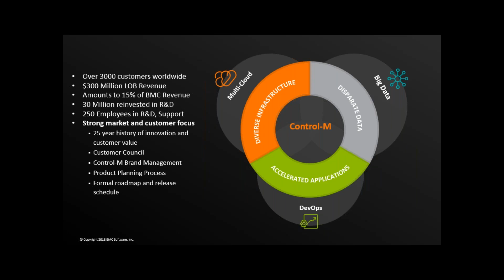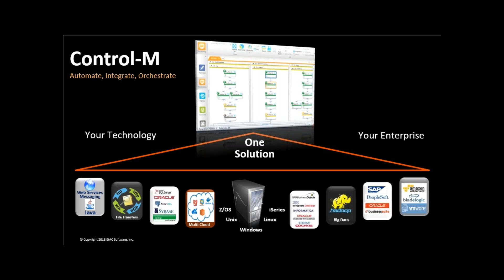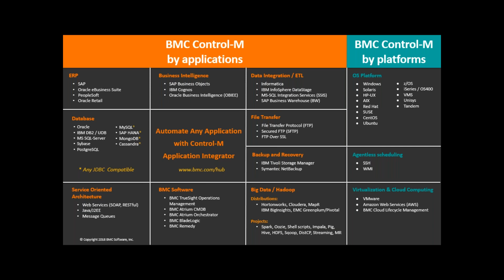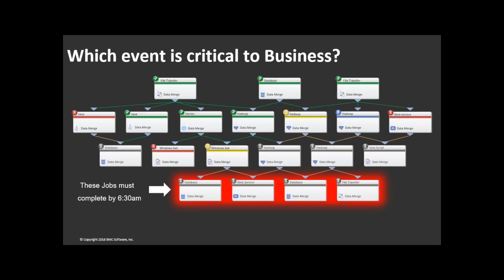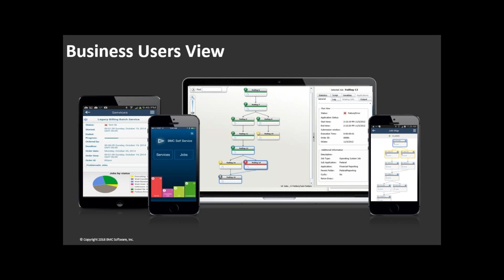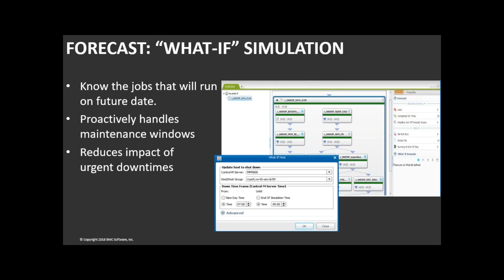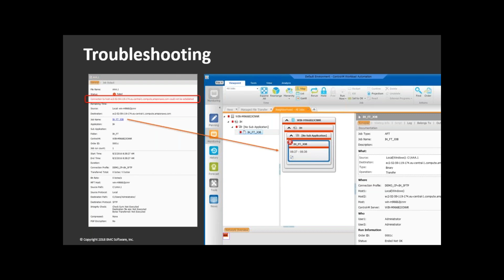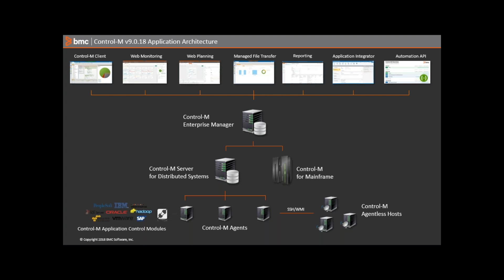Recorded Webinar - BMC Digital Business is Shaping Next Wave of Automation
BMC Control-M จะช่วยลดความยุ่งยากในการจัดลำดับขั้นตอนการทำงานของแอปพลิเคชั่น ทำให้ง่ายต่อการกำหนด เวลาจัดการและตรวจสอบขั้นตอนการทำงานทำให้มั่นใจได้ว่ามีการมองเห็นที่มากขั้น และความน่าเชื่อถือใน SLA ของการปรับปรุง

ถ้าระบบงานของคุณมี Job หรือ Task จำนวนมากๆ คุณจะจัดการได้อย่างไร?

ผู้เข้าร่วมจะได้อะไรจากการสัมมนาออนไลน์นี้?
- ได้แนวทางในการแก้ไขปัญหาความยุ่งยากในการจัดการการทำงานของแอปพลิเคชั่น
- เข้าใจการทำงานและตรวจสอบ Job scheduler หรือ Task ผ่านระบบ BMC Control-M

หากสนใจผลิตภัณฑ์ของเรา หรือต้องการสอบถามข้อมูลอื่นๆ เพิ่มเติม กรุณาติดต่อ